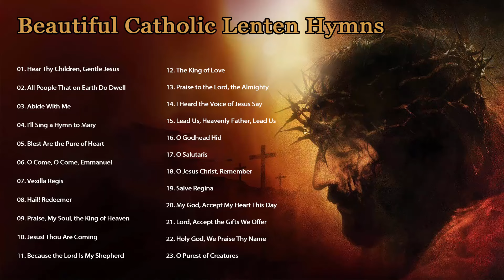1 HOUR of beautiful Catholic Lenten Hymns - Songs of Lent, Music for the Lenten Season#2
01. Hear Thy Children, Gentle Jesus
02. All People That on Earth Do Dwell
03. Abide With Me
04. I'll Sing a Hymn to Mary
05. Blest Are the Pure of Heart
06. O Come, O Come, Emmanuel
07. Vexilla Regis
08. Hail! Redeemer
09. Praise, My Soul, the King of Heaven
10. Jesus! Thou Are Coming
11. Because the Lord Is My Shepherd
12. The King of Love
13. Praise to the Lord, the Almighty
14. I Heard the Voice of Jesus Say
15. Lead Us, Heavenly Father, Lead Us
16. O Godhead Hid
17. O Salutaris
18. O Jesus Christ, Remember
19. Salve Regina
20. My God, Accept My Heart This Day
21. Lord, Accept the Gifts We Offer
22. Holy God, We Praise Thy Name
23. O Purest of Creatures

Beautiful Catholic Lenten Hymns